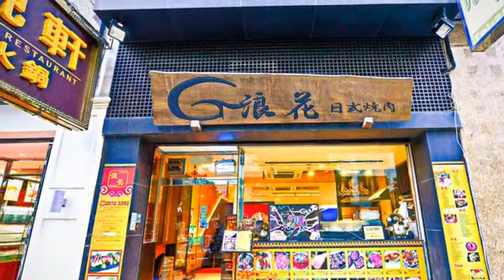[澳門] 浪花日式燒肉 (美食)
位於布魯塞爾街的浪花日式燒肉，招牌以木材打造，店名以秀麗的書法字體刻上，貫徹日本的簡約樸實風格。走上長長的樓梯，可以看到開放式廚房，日本主廚嚴謹又專業，主張以最新鮮的食材，最傳統的手法製作料理。環境乾淨寬敞，光線柔和熹微。牆上別緻的手繪櫻花，展示櫃裡擺放的日本酒、武士刀與各種擺設，充滿濃厚的日本風情，配以正宗的日式燒肉、壽司、刺身與清酒等等，遙遠的日本彷彿就在身邊。